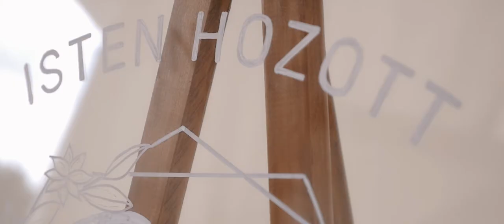Ceci és Béci esküvője • 2018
• emlekgyar.ro